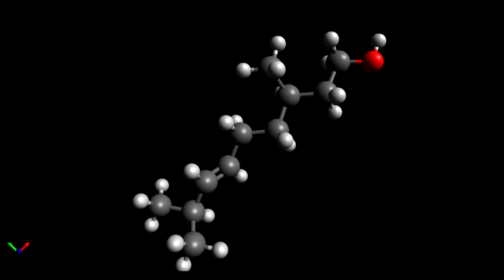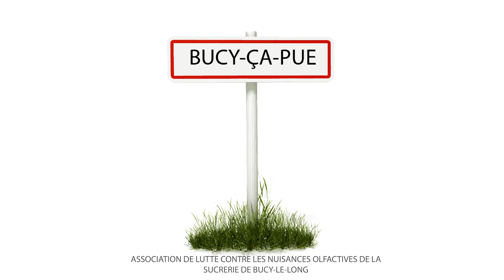Comment lutter contre les nuisances olfactives ?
4ème vidéo, axée sur les moyens pouvant être mis en oeuvre pour lutter contre les nuisances !